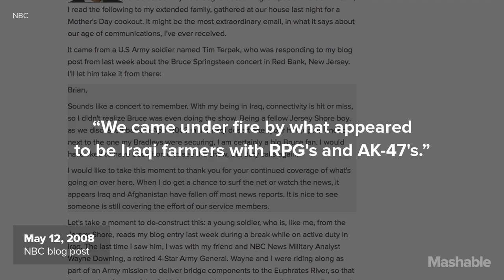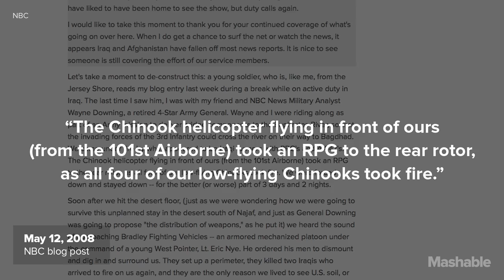Brian Williams' evolving story on Iraq 2003 | Mashable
Williams covered the invasion of Iraq in 2003 for NBC, and on more than one occasion — including during last Friday's NBC Nightly News broadcast — told a story about being rescued by a soldier when his helicopter was forced to land after being struck by a rocket.

As it turned out, however, that never happened. Williams apologized to viewers saying, "I made a mistake in recalling the events of 12 years ago. I want to apologize.”